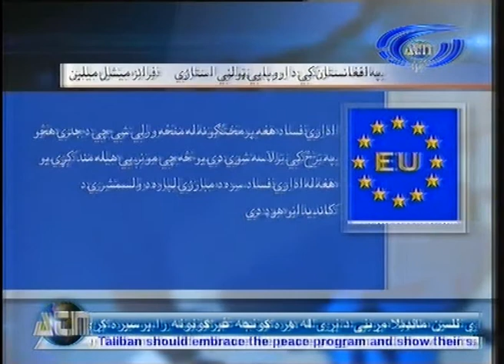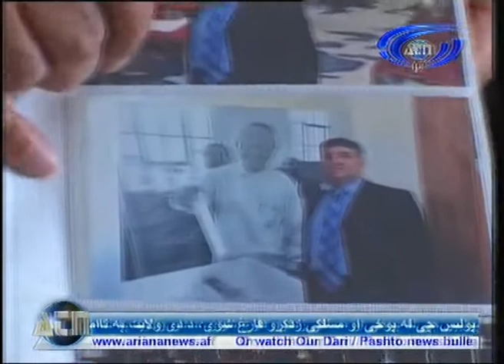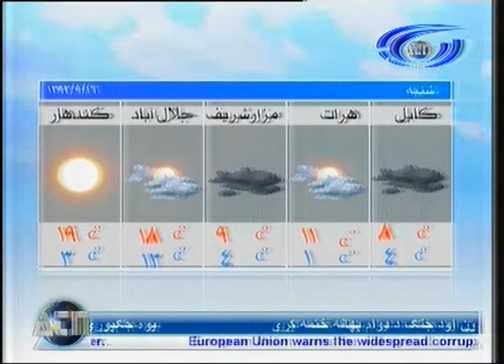Ariana News 06 December 2013 PASHTO